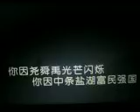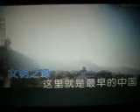这里最早叫中国 【WB】（甫人--- 咏峰） 2022 10 17